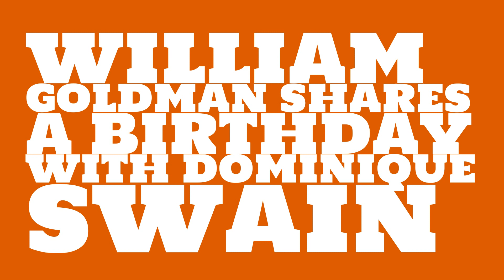What was William Goldman's astrological sign?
When was William Goldman born? Watch this video to learn William Goldman's birthday and other trivia about William Goldman